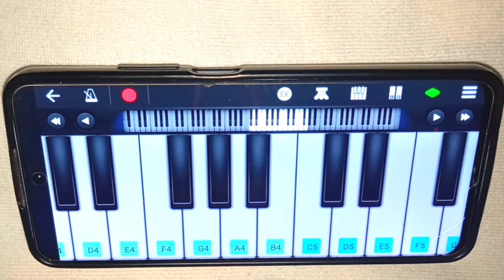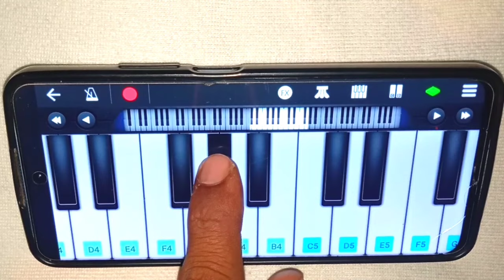Sochenge Tumhen Pyar Kare ki Nahin ll पियानो मोबाइल से बजाना सीखे ll